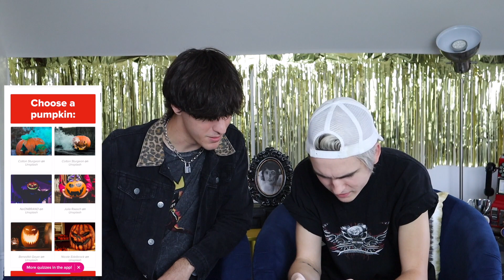Would We Survive In A Horror Movie?? l Retro Color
We take a couple Buzzfeed Halloween quizzes! Celebrate this Halloween season with us by watching us take BuzzFeed quizzes!

New album out now! Order "Arcadian" here: RetroColorBand.com/OrderArcadian

Retro Color is a brother duo out of Southern California. Their mainstream pop/rock sound influences drive them towards writing styles with simple hooks, and energetic beats. The message that the brothers convey on stage, and online, is that it is okay to be the person that you are/want to be. Retro Color, are advocates of self expression. Together, Jeremy and Ethan Kregel make up the duo called Retro Color.